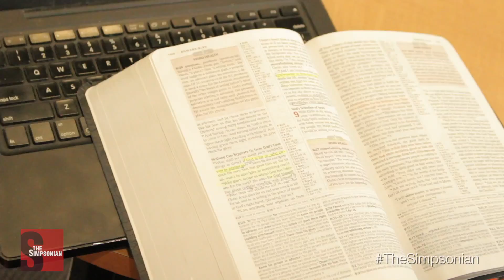Senior Spotlight: Conner McGinnis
Senior Conner McGinnis talks about athletics, college and faith in this spotlight report.